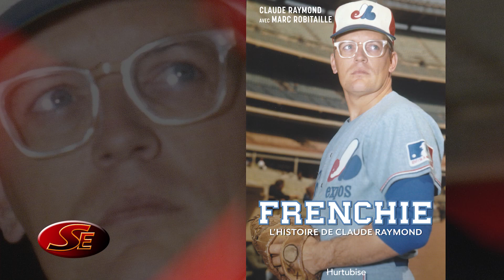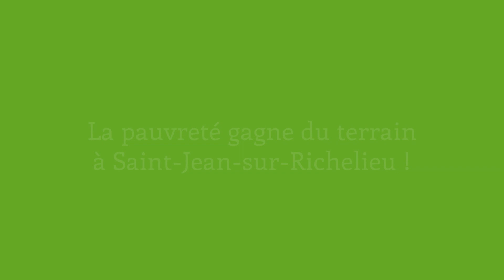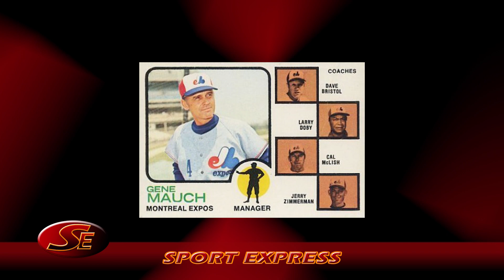SE 490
Claude Raymond
Ancien lanceur des ligues majeures de baseball 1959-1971